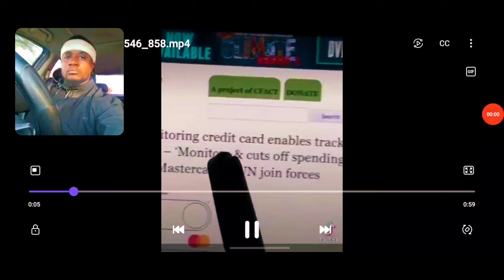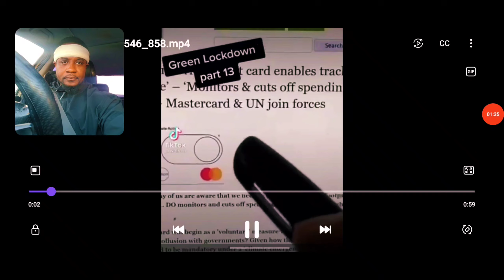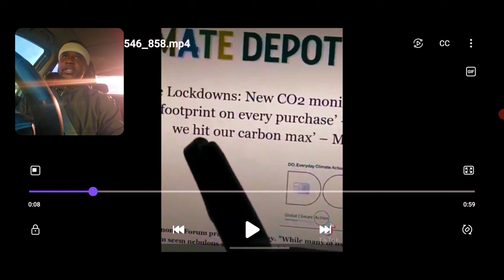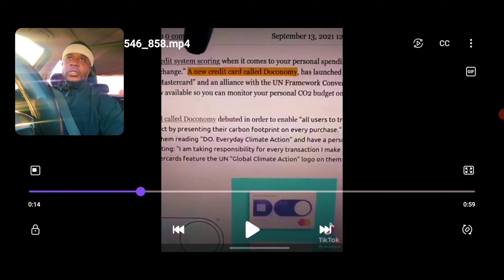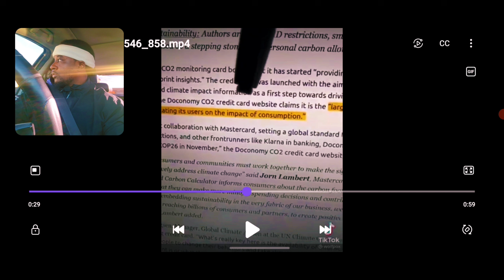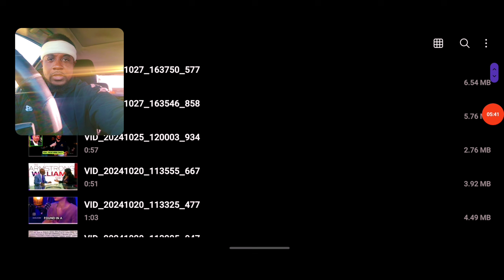Social Credit System Roll Out ( M.O.T.B Next )